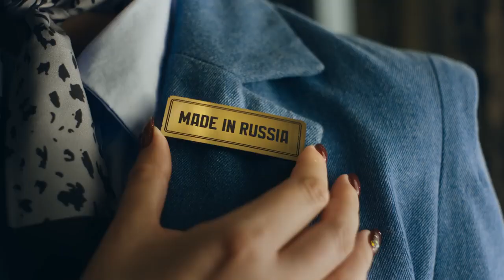Ольга Бузова - Made in Russia (Премьера клипа 2024)